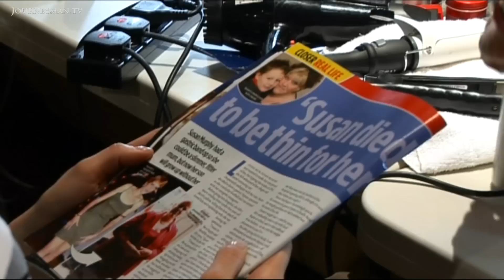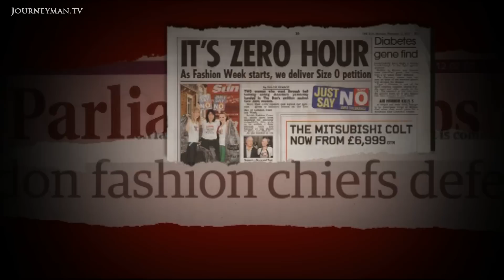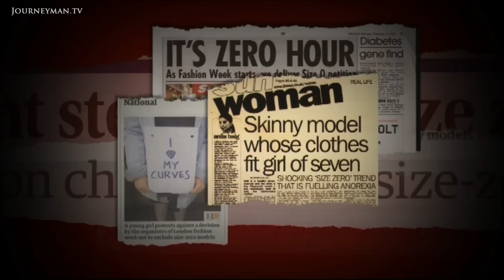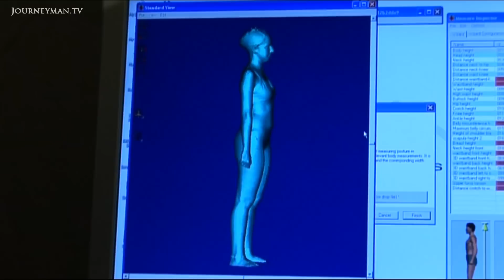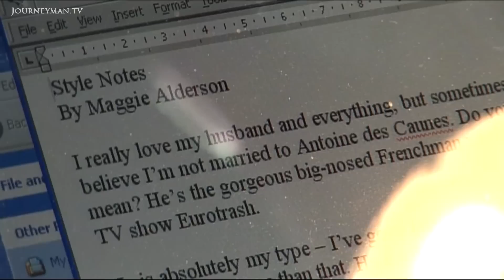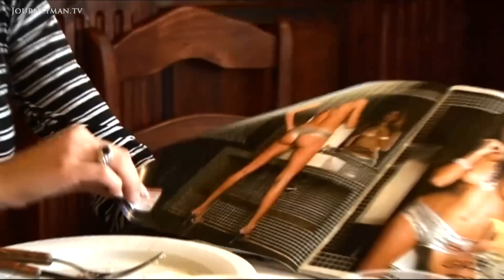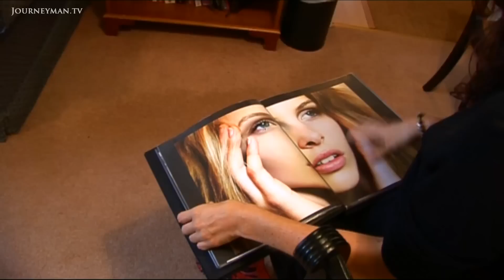The Fashion Models Starving For Success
Bones Of Contention (2007): Can the fashion industry amend the body-image crises many young women suffer, or is beauty truly a matter of life and death on the catwalks?

Should ultra-skinny models be banned? The fashion industry claims it is being unfairly pillaged for the ‘size 0’ phenomenon. But self regulation has done little to weed out emaciated models.
“They have to understand that being thin is our job”, states one size 0 model. But following the death of anorexic model, Ana Carolina Reston, designers are coming under pressure not to use skinny models. Spain banned ultra-thin models from Madrid Fashion Week after complaints they encouraged anorexia. “We didn’t want teenagers to think excessive slimness is a model of beauty”, explains organizer Cuca Solana. But other fashion capitals refuse to follow Spain’s lead. “The whole size 0 thing has come from Hollywood not the catwalks”, complains Hilary Riva, Chief Executive of London Fashion Week. “It’s too simplistic to blame fashion.”